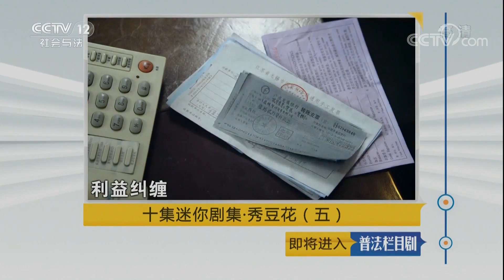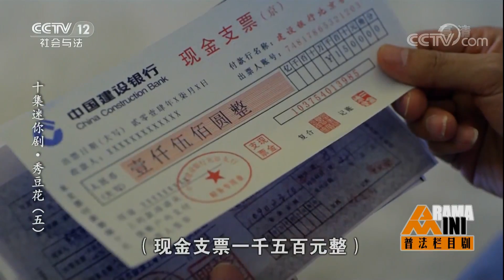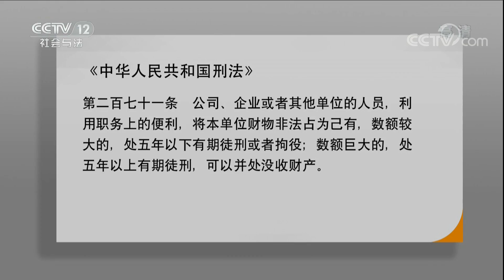《普法栏目剧》 20180511 十集迷你剧集·秀豆花（五）： 一块家传的红盖头将顾氏家族推向了风口浪尖 | CCTV社会与法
本期节目主要内容： 一块家传的红盖头将顾氏家族推向了风口浪尖，李赞琴和顾齐方两人看似平静的关系下，早已是暗流涌动。被李赞琴拿住了把柄的顾齐方加紧了对红盖头里那个“秘密”的调查，越来越多的迹象和过往的片段让顾齐方心里逐渐拼凑出了那个秘密，顾齐方认定来秀和水清根本就不宜在一起，这个秘密长在了顾齐方的心里，他按兵不动，准备寻找时机。